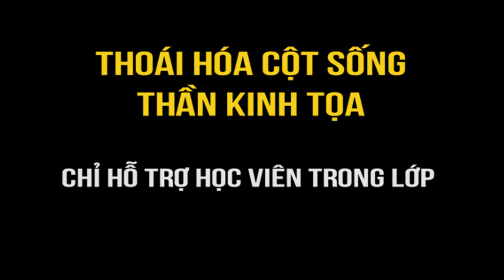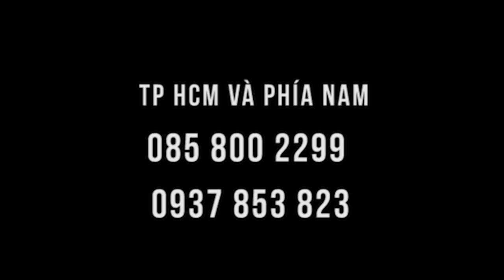Quá nhanh - điều chỉnh cho bệnh nhân thoái hóa cột sống trong lớp